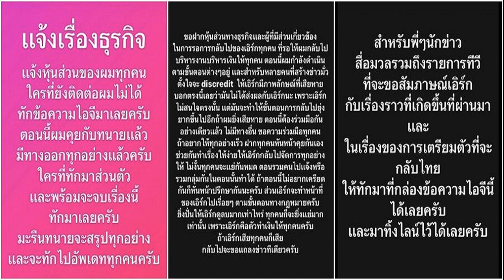เอิร์ก เลเดอเรอร์ อยากกลับไทย แต่กลัวถูกรวบ เข้าใจ ลิลลี่ ร่ำไห้ เชื่อทุกอย่างจบสวย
เอิร์ก เลเดอเรอร์ อยากกลับไทย แต่กลัวถูกรวบ แนะหุ้นส่วนถอนแจ้งความ – เข้าใจ ลิลลี่ ออกมาให้สัมภาษณ์ เชื่อมั่นทุกอย่างจบสวย
หลังจากที่ เอิร์ก เลเดอเรอร์ อดีตนักแสดง-นักธุรกิจคนดัง ถูก ลิลลี่ พอนสะหวัน ดาราเวียดนาม สัญชาติลาว เข้าแจ้งความว่าถูกดาราหนุ่มหลอกเงินไป 34 ล้านบาท ซึ่งตอนนี้เดินทางหนีออกไปต่างประเทศแล้ว และยังมีผู้เสียหายถูกหลอกอีกนับ 100 คน มูลค่าความเสียหายกว่า 500 ล้านบาท ก่อนที่ ลิลลี่ เคลื่อนไหวอีกครั้ง อัดคลิปเพื่อขอร้องให้ เอิร์ก ช่วยคืนเงิน เพราะที่ผ่านมารัก เคารพ เชื่อมั่น และเชื่อใจในตัวเอิร์ก จึงยอมให้ยืมเงิน ก่อนจะยอมรับว่าพลาดที่เชื่อใจ ตามที่เสนอข่าวไปแล้ว

ล่าสุด เอิร์ก ได้เปิดใจกับทาง ข่าวสดบันเทิงออนไลน์ เป็นที่แรก โดยเล่าถึงสภาพจิตใจหลังเจอข่าวถาโถม เผยเหตุผลที่ไปต่างประเทศ ยืนยันไม่ได้หนีและอยากกลับเมืองไทยเพื่อช่วยทุกคน แต่ติดที่ถูกออกหมายจับ ก่อนเคลียร์ดราม่าเรื่องที่ ลิลลี่ พอนสะหวัน ออกมาร่ำไห้ขอเงินคืน มั่นใจทุกอย่างจบสวย

สภาพจิตใจ “โอเคเลยเพราะว่าได้มอบหมายให้ทนายที่เมืองไทยจัดการแล้ว หุ้นส่วนต่างๆ ก็ได้คุยเกือบครบทุกคนแล้ว แต่ว่าอาจจะมีบางคนที่เราขอไม่คุยเพราะมีบางคนที่ไม่ดีกับเรา แล้วก็ทำให้ทุกอย่างมันเละเทะ ไม่ว่าจะเป็นการปั่นข่าวใส่ร้าย ตอนนี้ทุกคนรอให้เรากลับมาบริหารเงินบริหารงานให้ ทุกคนต้องการเราเพราะการไม่มีเรามันคือศูนย์ไง
เผยเหตุไปต่างประเทศ “คือเริ่มแรกเลยมันเกิดจาการที่เราเองก็มีส่วนผิดตรงที่เราวู่วาม เครียดสะสม ตอนนั้นทุกธุรกิจไปได้สวยหมด แต่มีธุรกิจหนึ่งที่ใช้เงินลงทุนเยอะแล้วมันสะดุดนิดนึงเพราะเราโดนโกงเงินไปก้อนหนึ่ง เลยมาคุยกับหุ้นส่วน 3-4 คน ช่วยเราหน่อย เดี๋ยวเราจะแบ่งสัดส่วนในการโอนเงินให้ ตอนแรกๆ ก็ได้ แต่สักพักบางคนต้องการใช้เงินเยอะก็เริ่มกดดันและขู่เราว่าเขาไปกู้เงินมา เราก็เริ่มเครียดและคิดว่าฉันต้องบินแล้ว ฉันจะไปพักผ่อน
“คิดในใจแบบนั้น มันก็เหมือนเห็นแก่ตัวชั่ววูบ ลองดูซิถ้าไม่มีฉันจะเป็นยังไง ความที่ตอนนั้นเราน้อยใจและโดนกดดันเยอะ หลังจากบินมาถึง ตื่นมาปุ๊บทุกคนทักหาน้องสาวหาเพื่อนหมดเลย คือเราลบไลน์และไอจีทิ้งหมดเพื่อไม่ให้ติดตามได้เพราะโดนขู่ฆ่าขนาดนี้จะได้ไม่ต้องรู้ว่าอยู่ประเทศไหน กะหายไป 1-2 อาทิตย์ จะหาว่าเราแก้ตัวก็แต่ตอนนั้นคิดแบบนั้นจริงๆ ก็ต้องขอโทษตรงนี้”
“หลังจากนั้นเพื่อนๆ ก็อินบอกซ์มาบอกว่าหุ้นส่วนไปแจ้งความที่กองปราบ เราก็ตกใจว่าขนาดนั้นเลยเหรอ เราก็ยิ่งโมโหเข้าไปใหญ่ อีกวันแม่โทรมาบอกว่าบัญชีแม่ถูกอายัด แล้วก็ออกหมายจับเลย เหมือนแกล้งกันอ่ะ จากที่แค่จะมาเที่ยว โอเคมีหมายจับใช่ไหมงั้นฉันยังไม่กลับ”